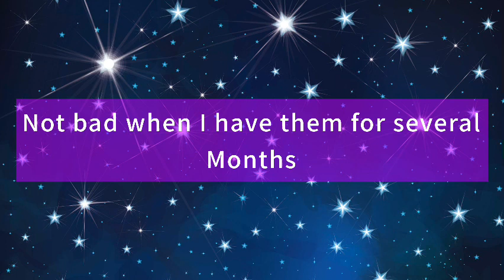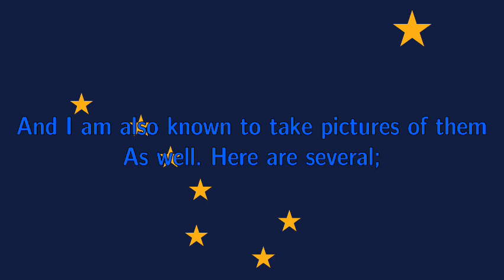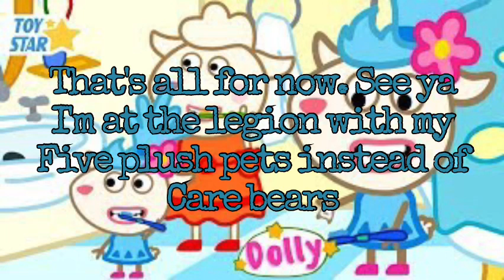For @PinkfongBaby: my drawings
They are always more than amazing. I have also decided to do more variants of these characters from the shows I love

About the kalistas channel:
Meet kalista and her friends:
Kalista